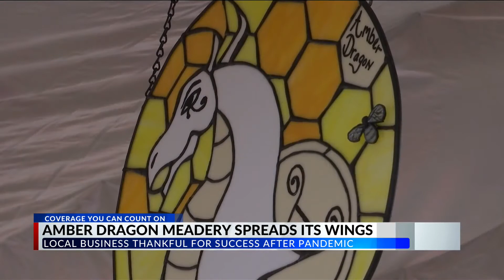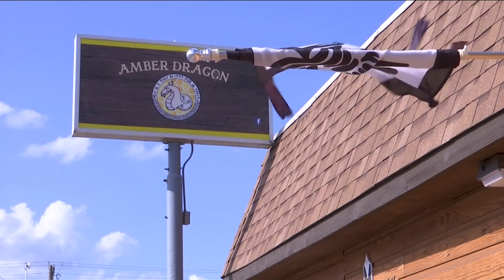Amber Dragon Meadery offers medieval tastes in modern times